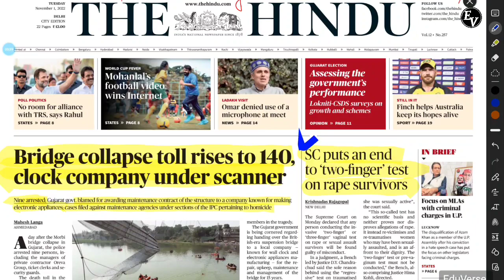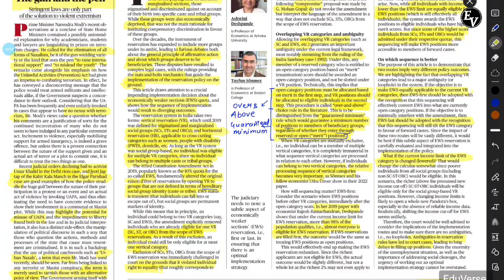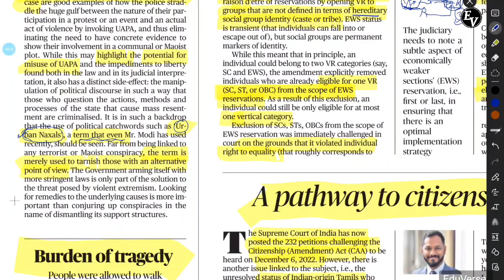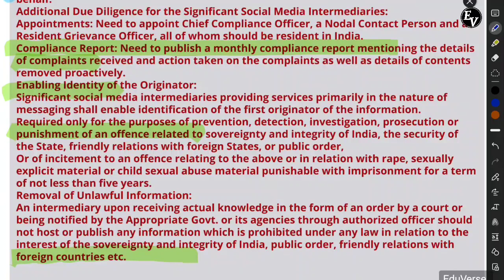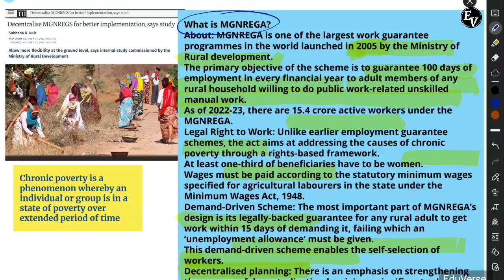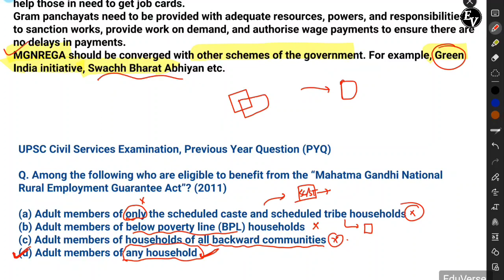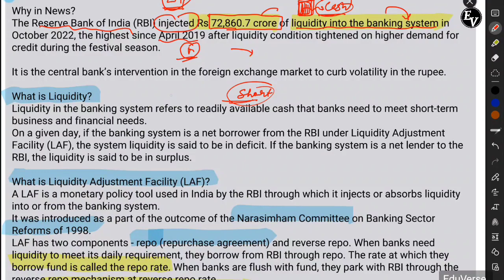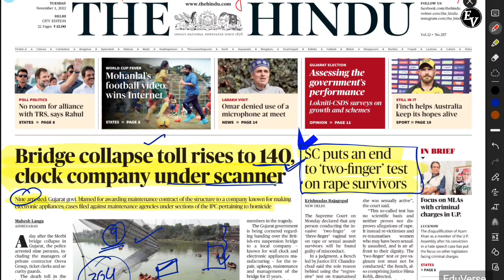01 November 2022 | THE HINDU NEWSPAPER ANALYSIS ll 01 November Current Affairs | Editorial Analysis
01 November 2022 | THE HINDU NEWSPAPER ANALYSIS  ll 01 November Current Affairs | Editorial Analysis

About The Hindu 👇

Publisher-N. Ravi
Language- English
Headquarters- Chennai, Tamil Nadu, India
CountryIndia
Circulation1,415,792 Daily(as of December 2019)
ISSN0971-751X
OCLC number13119119